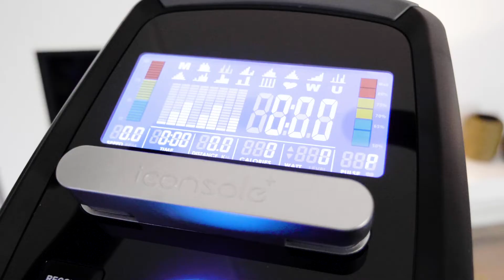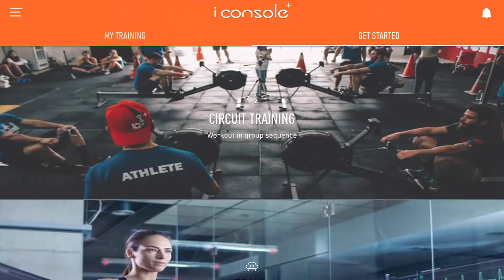Virtufit iConsole Total Fit Ergometer Elliptical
The VirtuFit iConsole Total Fit gives you an ergonomic elliptical stride which gives you a natural feel. The cross trainer challenges you to train at high intensity with the heavy 22 kg flywheel. The adjustable pedals are non-slip and ensure the right training position.

The Dutch fitness brand VirtuFit guarantees excellent quality. The fitness equipment of VirtuFit is made of high quality material and with a lot of attention to the design, the functionalities and the end user.